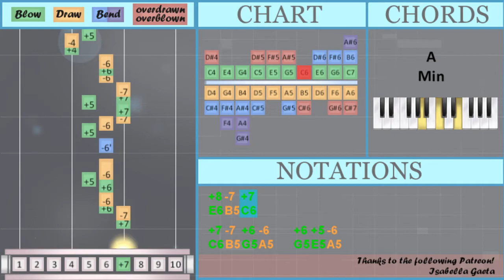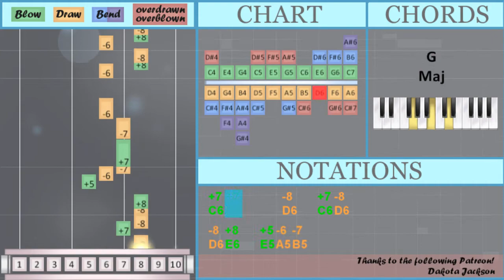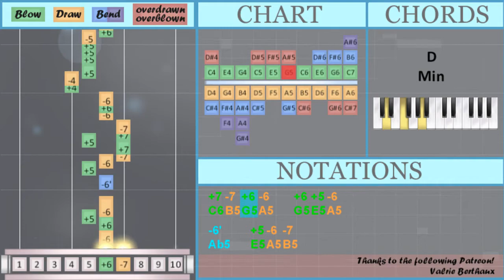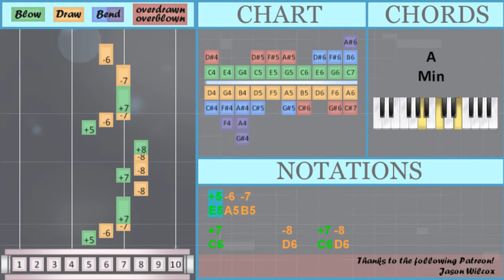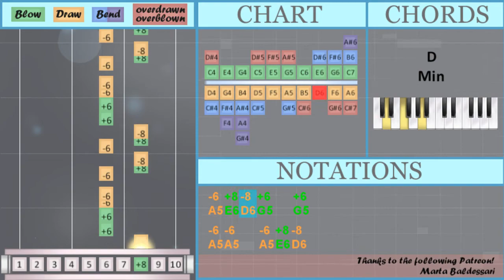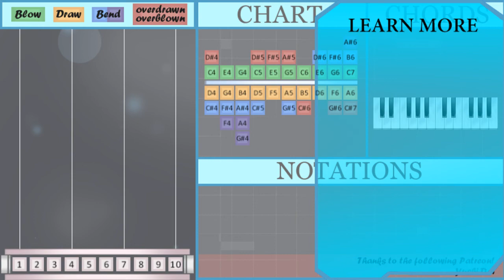How to play Blue Bird (Naruto) by Ikimono Gakari on Diatonic Harmonica 10 Holes (Tutorial)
Comment and let us know how the videos have helped you. It keeps us going! :)The easiest way to learn how to play Blue Bird (Naruto) by Ikimono Gakari on the diatonic harmonica 10 holes. It's a diatonic harmonica 10 holes tutorial for Blue Bird (Naruto) by Ikimono Gakari.

EasyHarmonicaLesson teaches you to play the your favorite instrument, through easy and simple animation so that you too can learn how to play Blue Bird (Naruto) by Ikimono Gakari on the diatonic harmonica 10 holes easily. A diatonic harmonica 10 holes tutorial with visual animation graphic.

Numbered notation:
-8 +8   +5 -6 -7
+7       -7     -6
-6 +8 -8
-6 +8 -8 +6   +6
-6 -6       +7
-6'   +5 -6 -7
-5 +6 -6 +6 +6 +6 +6
-6 -7 +7 -7 +5 -6 -7
-5   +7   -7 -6 +6
-6 -6   +5 -6 -7
+7         +7
-7   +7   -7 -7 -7 +7
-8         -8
-8 +8   +5 -6 -7
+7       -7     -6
-6 +8 -8
-6 +8 -8 +6   +6
-6 -6   +5 -6 -7
-8 +8   +5 -6 -7
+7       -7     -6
-6 +8 -8
-6 +8 -8 +6   +6
-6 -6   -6 +8 -8
-6 +8 -8 +6   +6
-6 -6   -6 +8 -8
-6 +8 -8 +6   +6
-6 -6       +7
-7 +6 -6   +6 +5 -6
-6'       -7
+7

Lettered notation:
E5 A5 B5 C6       B5     A5
D6 E6   E5 A5 B5
A5 E6 D6 G5   G5
A5 A5       C6
C6 C6 D6   D6   D6
E6 B5 C6
C6 B5 G5 A5   G5 E5 A5
Ab5   E5 A5 B5
C6 E5 C6 B5   A5 G5 A5
C5 D5 E5   E5 E5 E5
F5 G5 A5 G5 G5 G5 G5
A5 B5 C6 B5 E5 A5 B5
F5   C6   B5 A5 G5
A5 A5   E5 A5 B5
C6         C6
B5   C6   B5 B5 B5 C6
D6         D6
C6   B5   A5 A5 C6 D6
E6   A5 C6   D6   E6
A5 A5   A5 E6 D6
A5 A5       C6
E6 B5 C6     C6
B5 G5 A5   G5 E5 A5
Ab5       B5
C6